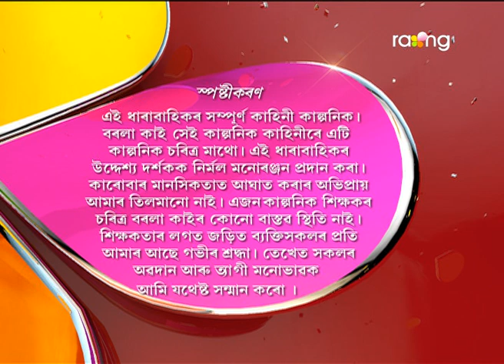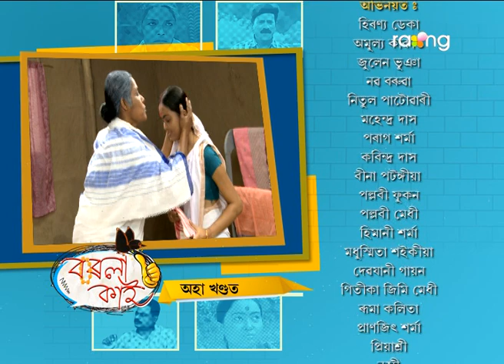Borola Kai | 14th April | Full Episode | No 617